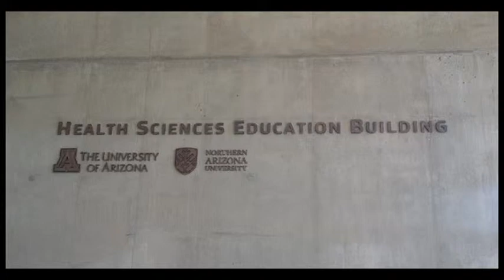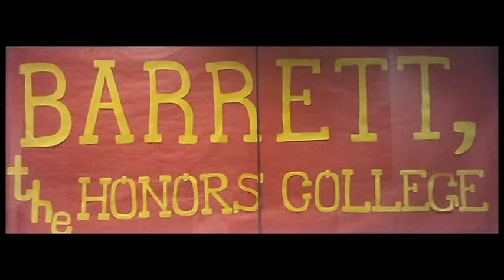A tour of downtown schools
Downtown Phoenix is home to many high schools and colleges, several of which cater to students who are educationally exceptional.
For high schoolers, the two primary options are Bioscience High School and ASU Preparatory Academy. College students can pick between ASU (journalism, public programs, health solutions, nursing and health innovation), U of A (medicine), NAU (physical therapy, physician assistant), and Phoenix School of Law.
Students of all ages who live, work, and play in downtown Phoenix can find the right niche for themselves at one of the many high schools and colleges.
Photos and audio: Kimberly Koerth